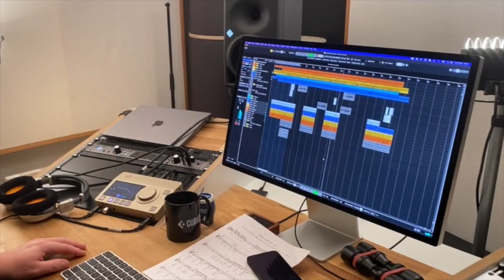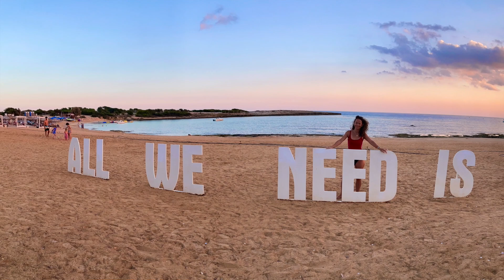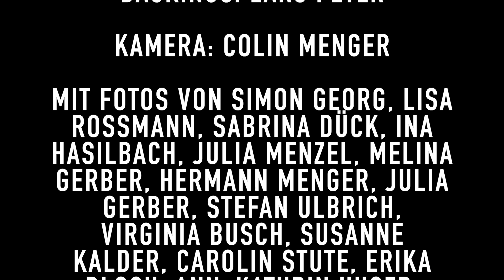Alles was ihr tut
Die Jahreslosung für 2024 steht in 1. Kor. 16,14.
Wir haben so schöne Fotos dazu bekommen, was es heißen kann, 2024 in Liebe zu gestalten. Herzlichen Dank allen, die Fotos eingeschickt haben!
Wir wünschen allen ein gesegnetes Jahr 2024!
Deborah und Peter

Text & Melodie: Peter Menger

Arrangement, Keyboards & Bass: Lars Peter
Drums: Daniel Jakobi
Gitarre: Peter Schneider

Gesang: Deborah & Peter Menger
Backings: Lars Peter

Kamera: Colin Menger

Mit Fotos von Simon Georg, Lisa Rossmann, Sabrina Dück, Ina Hasilbach, Julia Menzel, Melina Gerber, Hermann Menger, Julia Weber, Stefan Ulbrich, Virginia Busch, Susanne Kalder, Carolin Stute, Erika Bloch, Ann-Kathrin Huser, Beate Schweitzer, Becci Depner, Karolin Offermann, Andy Haupt und Sarah Dyck